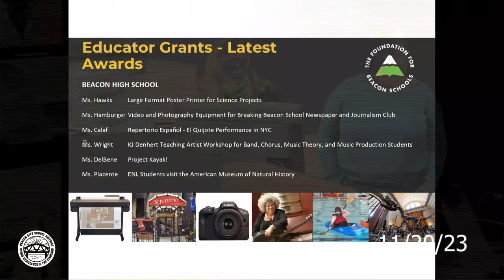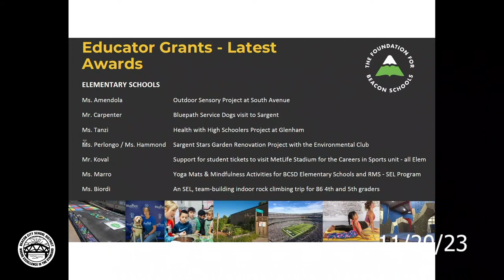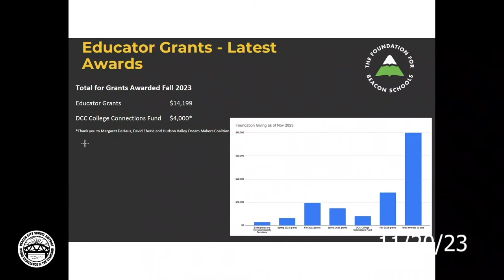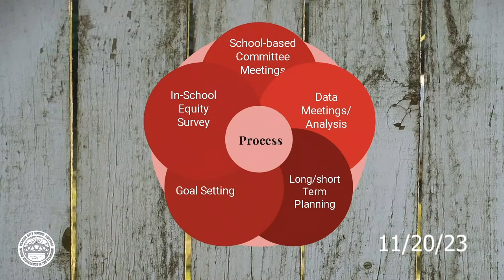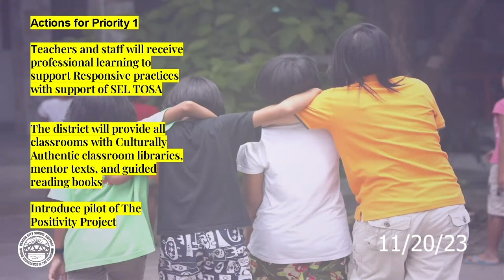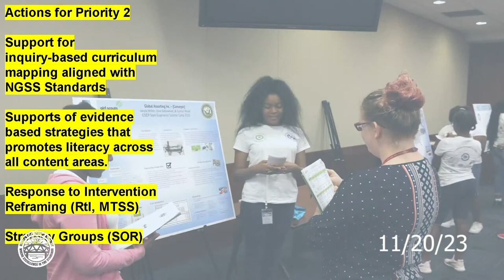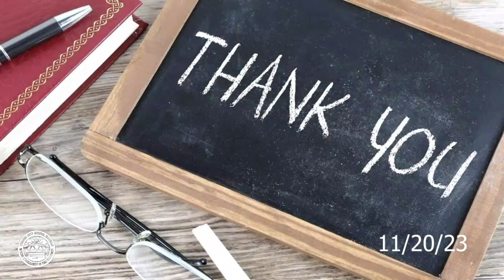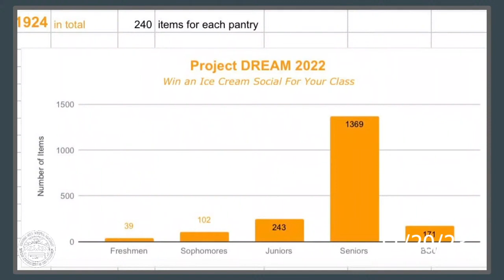11/20/23 Beacon City School District Board of Education Meeting